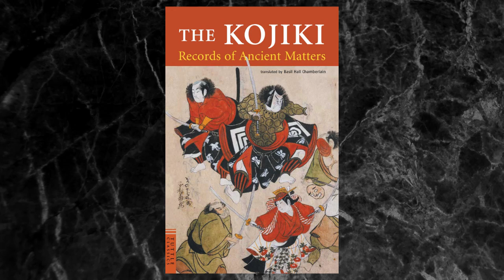Lo Shinto e la Via degli Dei: Introduzione alla spiritualità tradizionale del Giappone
Lo Shinto è una delle espressioni più antiche della spiritualità giapponese. Più che di una vera e propria religione nel senso abramitico del termine, si tratta di un modo di sentire le cose e il mondo. Lo Shinto è espressione di comunità, una spiritualità etnica, la cui storia si intreccia con quella del Giappone e del suo popolo. In questo video si introducono i concetti base e la storia dello Shinto, tracciando un parallelo con il mondo occidentale e le sue forme religiose. Si cerca poi di rispondere ad una domanda: è possibile (o sarebbe stato possibile) uno Shinto propriamente italiano ed europeo?

L'ospite di questo appuntamento è Cristina Rizzo, studiosa di Psicosintesi, Esoterismo occidentale, Società Teosofica, filosofie orientali. Ha soggiornato e studiato a lungo in Giappone, prima alla Kansai Gaidai University (Hirakata), e poi alla Doshisha University (Kyoto). Da alcuni anni sta approfondendo lo studio dell'esoterismo occidentale, interessandosi particolarmente alla ricerca di eventuali sopravvivenze e tracce degli antichi Misteri e dei culti "pagani" nei movimenti culturali, artistici e letterari della storia europea ed italiana.

Per gli interessati ad approfondire, una bibliografia essenziale:

- The essence of Shintō. Japan's Spiritual Heart, Motohisa Yamakage, Kodansha Usa
- Iniziazione allo Shintoismo, Sokyo Ono, Mediterranee
- Shintō. Alle radici della tradizione giapponese, Paolo Balmas, CasadeiLibri
- Kojiki. Un racconto di antichi eventi, Marsilio
- Ventura e sventura dei gesuiti in Giappone, Adriana Boscaro, Cafoscarina
- L'ideale della Via. Samurai, monaci e poeti nel Giappone medievale, Aldo Tollini, Einaudi
- Opere di Daisetsu T. Suzuki (ad esempio: Introduzione al Buddhismo Zen, Astrolabio Ubaldini; Vivere Zen, Mediterranee, etc.)
- Shingon. Il Buddhismo esoterico giapponese, Taiko Yamasaki, Astrolabio Ubaldini
- Ikkyū Sōjun, Nuvole vaganti. La raccolta di un maestro Zen, Astrolabio Ubaldini
- The Catalpa Bow: A study of Shamanistic practices in Japan, Carmen Blacker, George Allen&Unwin Ltd
- Il Giappone e la sua civiltà: profilo storico, Toshiaki Takeshita, Clueb

Film consigliati:
"Your name", Makoto Shinkai, Dynit.
"Principessa Mononoke", Hayao Miyazaki, Lucky Red.
"Thermae Romae", Hideki Takeuchi, CG Home video.

Eitaku Kobayashi,  天之瓊矛を以て滄海を探るの図  (L'illustrazione del vasto oceano blu sondato usando la sacra lancia celeste). Opera raffigurante Izanami ed Izanagi. (Izanagi rotea la Lancia Sacra nelle Acque. Dalla lancia, il sale che colerà formerà la prima isola, dove la coppia divina scenderà, completando l'opera di creazione dell'arcipelago giapponese.)